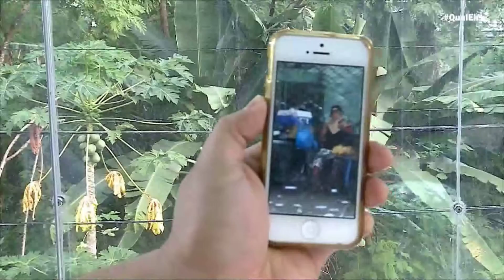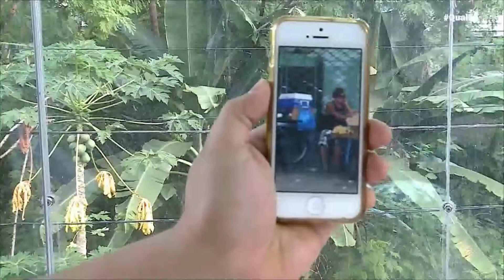Qual Eh | Humor com Márcio Braga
Quem não gosta de rir? O assunto hoje é humor com o comediante Márcio Braga.